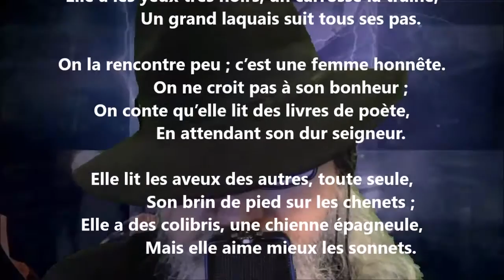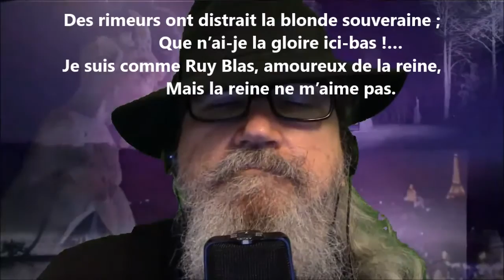Bonheur manqué II - Georges de Porto-Riche lu par Yvon Jean